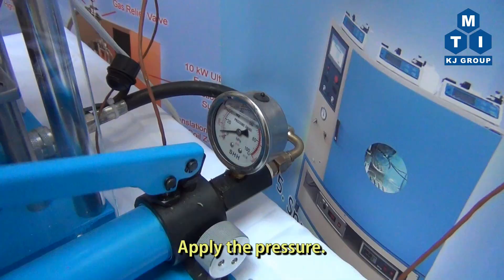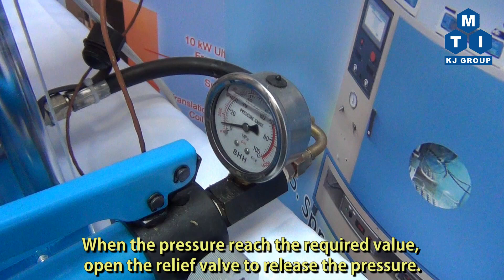The 300 MPa WIP Press with Temperature Control and 30mm ID Vessel - YLJ-CWIP90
YLJ- CWIP-90 is a manual hydraulic isostatic press with WIP die and 30mm ID vessel up to  300 Mpa pressure. It is an excellent tool for researching the pressure and temperature effect on solid-state battery capacity & cycle life.